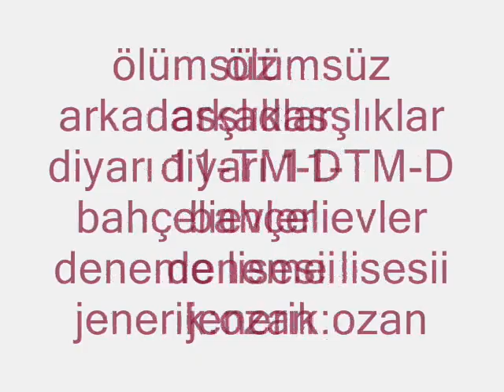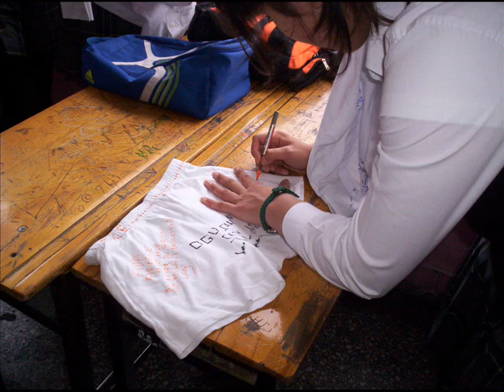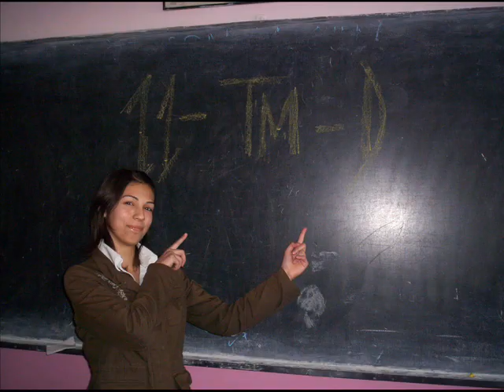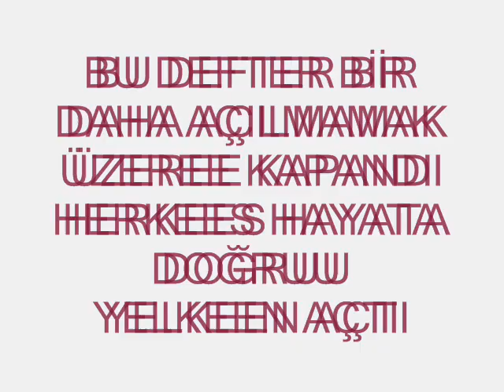deneme lisesi 11 tm-d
11 tm-d